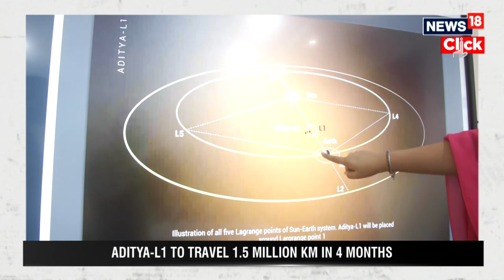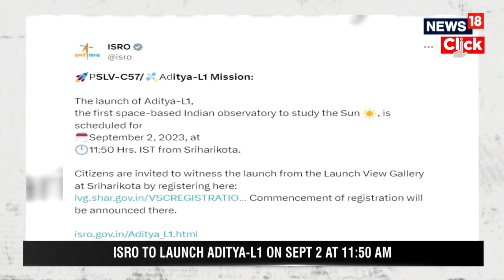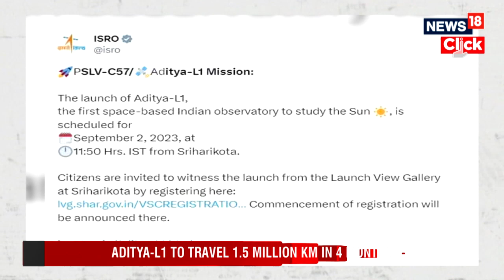Aditya L1 Mission | Aditya L1 Mission Launch Date Announced By ISRO | ISRO News | News18 | N18V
Aditya L1, India's first space-based solar mission, developed by the Indian Space Research Organisation (Isro), is set to launch on September 2, 2023.

The spacecraft will be placed in a halo orbit around the Lagrange point 1 (L1), approximately 1.5 million km from Earth, providing continuous real-time observations of solar activities and space weather. Aditya L1 carries seven payloads designed to observe different layers of the Sun and study various phenomena such as the solar wind pattern, energy pattern, and the particle flux emanating from the Sun.

The data collected will contribute to a deeper understanding of space weather drivers and could revolutionize our understanding of the Sun's dynamics